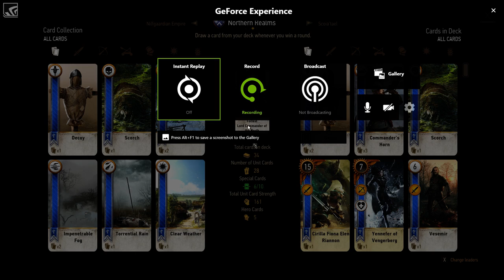The Witcher 3 - Melting Faces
Just a random glitch that found its way into the witcher's world.